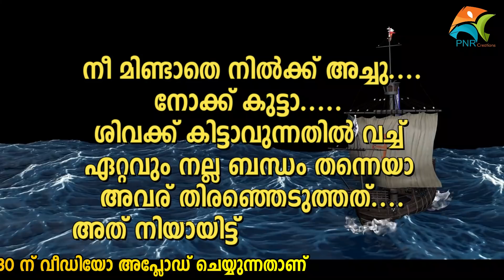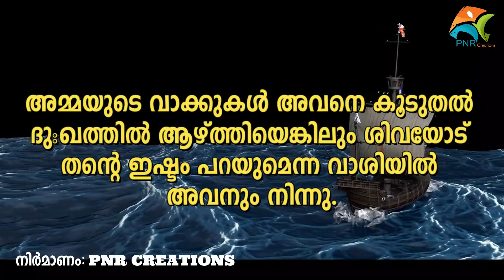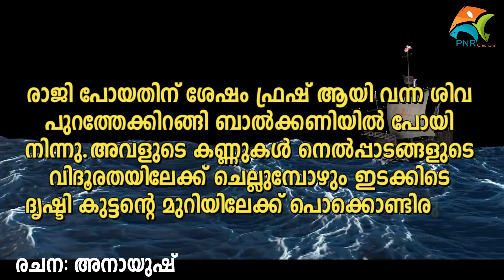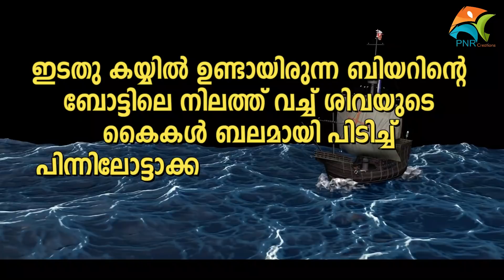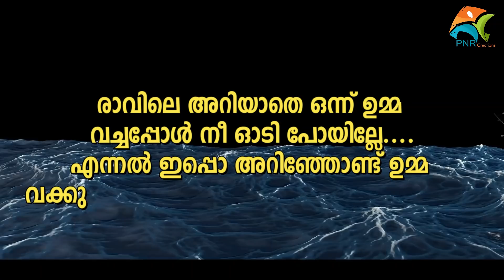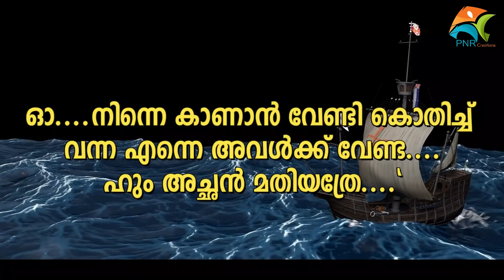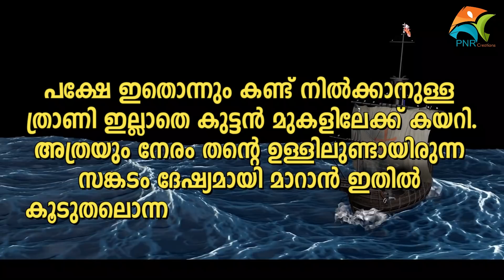മൗനം സമ്മതം PART 9 MAUNAM SAMMADHAM SHAHUL MALAYIL LATEST VIDEO 2020 SHAREEJ POONOOR